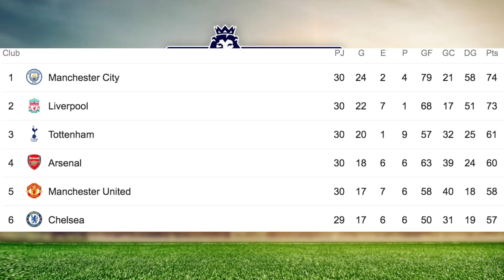MBAPPE DESVELA SU FUTURO | GUIÑO CRISTIANO AL MADRID | ARSENAL GANA A UNITED | PELEA RAMOS MARCELO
Noticias de fútbol protagonizadas por las declaraciones de Kylian Mbappe en las que confirma su futuro y dice si se queda en el PSG o tiene intenciones de fichar por el Real Madrid u otro equipo. Cristiano Ronaldo habla sobre el Real Madrid antes del Juventus - Atlético y le lanza elogios al Real Madrid. Resumen y análisis del Arsenal 2-0 Manchester United con goles de Xhaka y Aubameyang. Así está la clasificación de la Premier League. Victoria Liverpool 4-2 Burnley con dos goles de Roberto Firmino y dos más de Sadio Mané. Pelea en el entrenamiento entre Sergio Ramos y Marcelo. El Madrid abre expediente disciplinario a Isco.